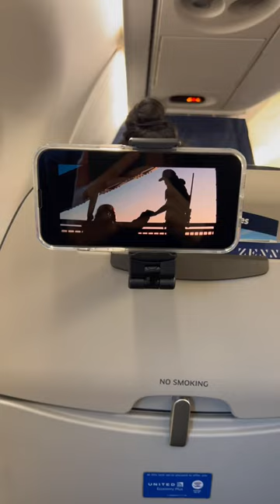Airplane Phone Clamp Adapter to Watch Movies!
Never traveling without this airplane phone adapter! Easily watch movies by clamping it down on a airplane seat or table!